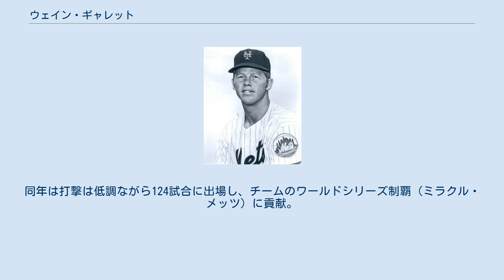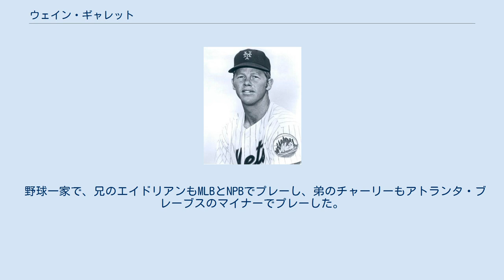ウェイン・ギャレット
ロナルド・ウェイン・ギャレット（Ronald Wayne Garrett , 1947年12月3日 - ）は、アメリカ合衆国フロリダ州出身の元プロ野球選手（内野手）。
 広島東洋カープでプレーしたエイドリアン・ギャレットは実兄。
 1965年のMLBドラフト6巡目（全体の104番目）でミルウォーキー・ブレーブスに指名され契約。
1969年にニューヨーク・メッツでメジャーデビュー。
同年は打撃は低調ながら124試合に出場し、チームのワールドシリーズ制覇（ミラクル・メッツ）に貢献。
 1973年には140試合に出場し、自己最多の16本塁打、58打点を記録。
ワールドシリーズ第3戦では初回先頭打者本塁打を放つが、ワールドシリーズ史上最多（ワースト）タイ記録の11三振を喫する。
チームは3年連続ワールドシリーズ制覇を達成したオークランド・アスレチックスに敗れ、最終第7戦では最後の打者となってしまった。
1974年には自己最多の151試合に出場。
同年、メッツ単独チームで日米野球で来日。
 1976年シーズン途中にモントリオール・エクスポズに移籍。
以後は控えとなり、1978年シーズン途中にセントルイス・カージナルスに移籍。
 1979年に中日ドラゴンズに入団し、来日。
同年は115試合に出場し、打率.252も20本塁打、71打点を記録。
なお、同年5月24日の対横浜大洋ホエールズ戦（横浜スタジアム）で、本塁打を打ちながら一塁走者を追い越してしまい、本塁打が取り消されてアウトになった。
翌1980年には打撃不振で77試合の出場に終わり、シーズン途中で解雇され、現役を引退して帰国した。
 野球一家で、兄のエイドリアンもMLBとNPBでプレーし、弟のチャーリーもアトランタ・ブレーブスのマイナーでプレーした。
また、甥（エイドリアンの息子）のジェイソンもフロリダ・マーリンズに指名され、4年間マイナーでプレーした。